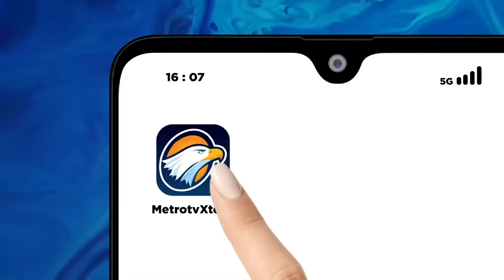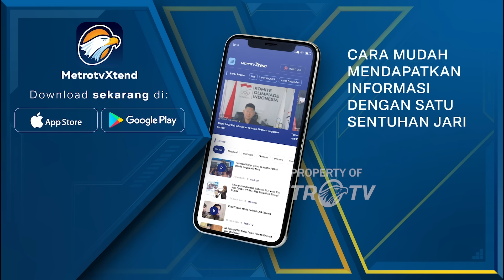Reaksi Anies Terhadap Video 'Anak Abah' Dari Putrinya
Tamu QNAMETROTV kali ini berani hadir untuk kedua kalinya! Sosok inspiratif yang belakangan ini banyak jadi buah bibir karena jalannya sempat 'diblokir'. Namun pemikiran optimis membuatnya tetap tegap berdiri dan yakin tak akan tersingkir.

Saksikan QNAMETROTV "SIAPA TAKUT ANIES?" bersama Anies Baswedan, Minggu 8 September 2024 pukul 18.30 WIB di